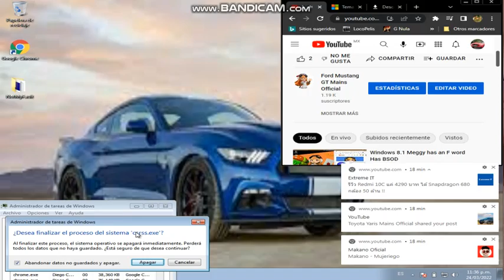My video Has BSOD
Good mornin' and welcome to 03/25/2022